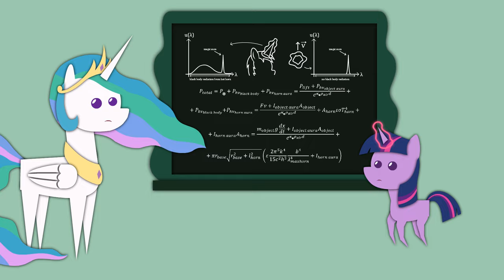Boogie Magic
An educational cartoon for foals which explains magic through the medium of dance.
"MLP:FIM" is the property of Hasbro.

Made with Flash CS5 and Sony Vegas Pro 10, plus a little After Effects to correct a Vegas rendering issue.

This is a parody, and thus does not violate copyright.